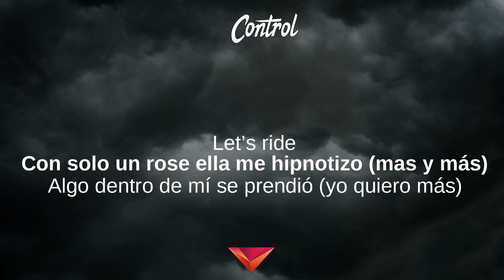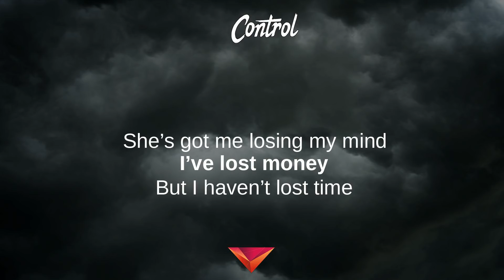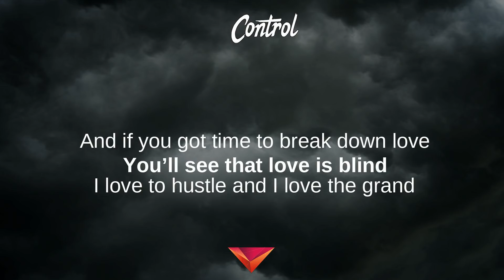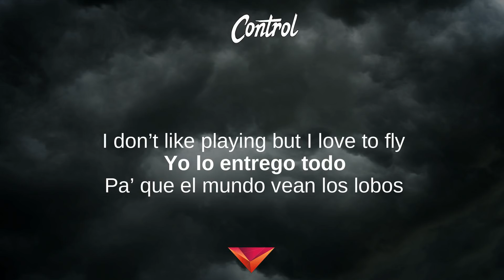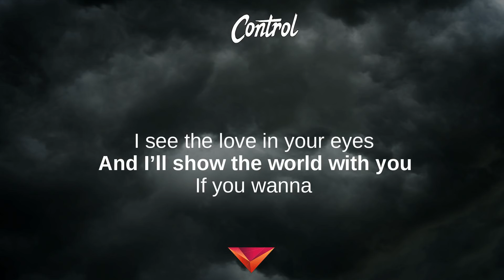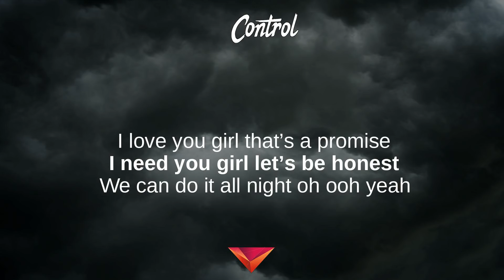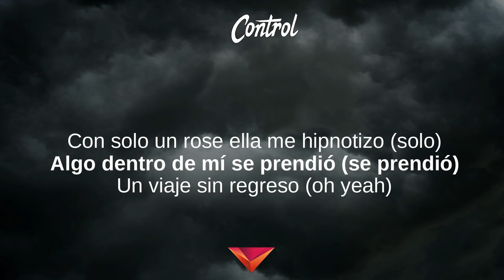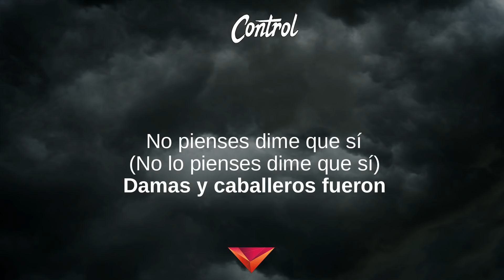Wisin, Chris Brown, Pitbull - Control (Letras)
Control (Letras) - El Regreso del Sobreviviente
Tibi gratias ago Signatores Wing Lyrics:

El Regreso del Sobreviviente, Los Vaqueros: El Regreso, Pa'l Mundo,
Victory, De Líder a Leyenda, Adrenalina,
Mucho bajo, El sobreviviente

Letras: Control
[Letra de "Control" ft. Chris Brown & Pitbull]

[Intro: Pitbull & Wisin]
I'm the most loved, and the most hated (¡Doble U!)
I don't care about the game, 'cause I already played it
(Pitbull, Chris Brown)
And Mr. Worldwide
(Histórico)
Buckle up
(Y disfrutarte más y más)
Let's ride

[Puente: Wisin]
Con sólo un rose ella me hipnotizó (Más y más)
Algo dentro de mí se prendió (Yo quiero más)
Un viaje sin regreso (Un viaje solo de ella)
Uh-uh, baby, yo quiero de eso (Darte más y más)

[Pre-Coro: Wisin]
Tienes que verla haciéndome el amor (Más y más)
Una ataque de sensualidad (Yo quiero más)
Por fin estamos solitos los dos
Te deseo, dame más
(¡Multimillo Records!)

[Coro: Wisin & Chris Brown]
Tú tienes el control (Uoh, oh, oh)
Es que me matas bailando así (Bailando así)
La habitación, uoh
Te juro que huele a ti (Ay, ay, yo te juro que huele a ti)
Puedo llegar al sol (Ajá)
Si estás encima de mí (Quiero ser sincero contigo)
Dame de tu seducción, uoh, oh
No lo pienses, dime que sí (No lo pienses, dime que sí)

[Verso 1: Pitbull, Wisin]
(Wuuuh; ¡Pitbull!)
She's got me losing control (Ajá)
She's got me losing my mind (Mind)
I've lost money, but I haven't lost time (Pam, pam, pam)
And if you got time to break down love
You'll see that love is blind
I love to hustle and I love to grind (Heh, heh, heh, heh, heh, heh, heh, heh)
I don't like playing but I love to fly (Wuh)
Yo lo entrego todo (¿Cómo?)
Pa' que el mundo vean los lobo' (¿Cómo?)
Yo soy dueño de un planeta (¿Cómo?; jajaja)
Ellos ni son dueño' de un globo
(¿Quiénes son?
Doble U, Chris Brown, Mr. Todo el mundo; heh)
Lo mío es profundo (Heh)
Millonario no (Heh)
Billonario sí (Heh)
Toquen ahora, pero dame un segundo, dale (Princesa; heeeh)

La habitación, uoh
Si estás encima de mí
(Pam-parapam-para-pam-pam-pam)

[Verso 2: Chris Brown & Wisin]
Living our life in the spotlight
It's your stage, start performing
I see the love in your eyes (Ajá)
And I'll show the world with you if you wanna (Pah)
Let's live life on the wild side
We can jump out the plane (Heh)
You're not scared of danger (Ella es extrema)
I love you, girl, that's a promise (Ajá)
I need you, girl, let's be honest
We can do it all night
Oh, oh, oh, uuuh, yeah

[Puente: Wisin & Chris Brown]
Con sólo un rose e